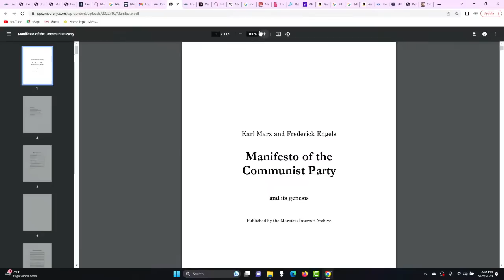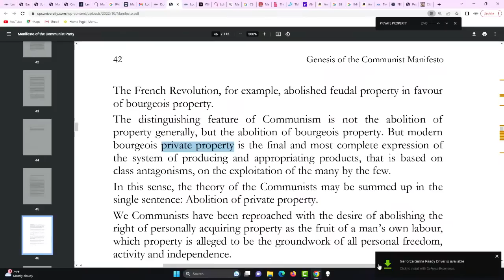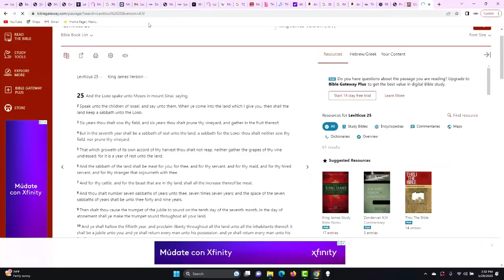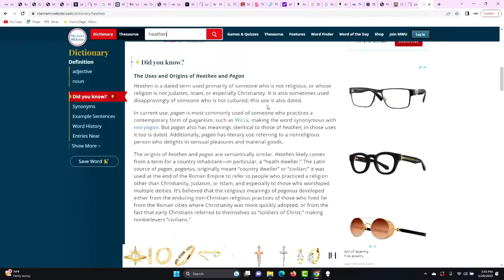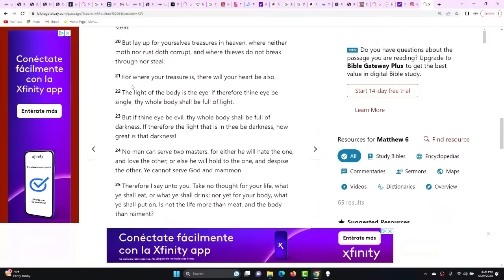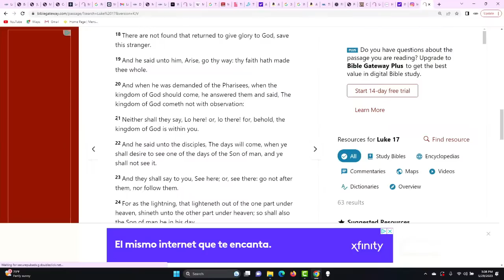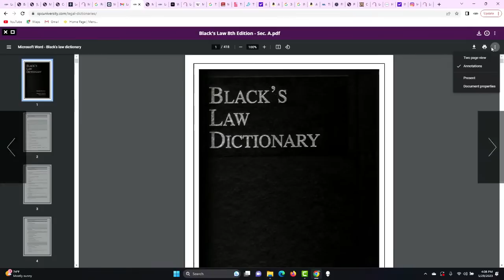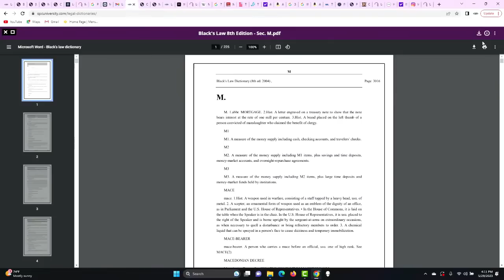YUSEF EL- JUST WHAT IS STATUS CORRECTION? CALL IN AT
Registration for the Dallas Texas Seminar